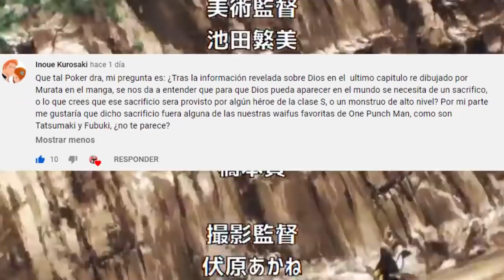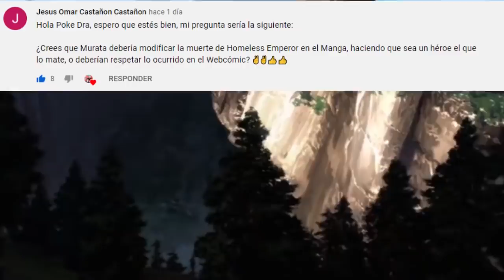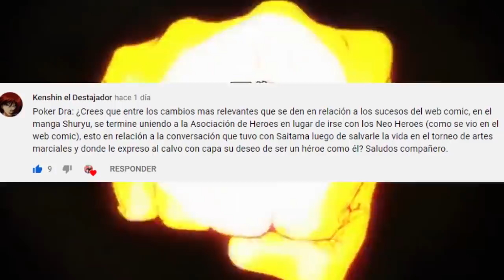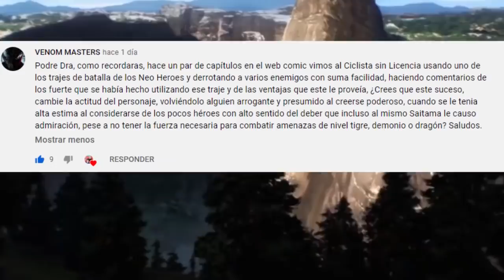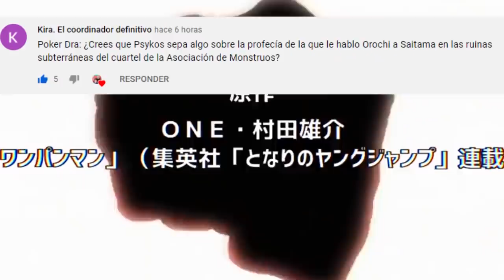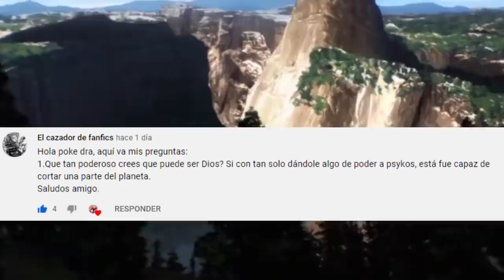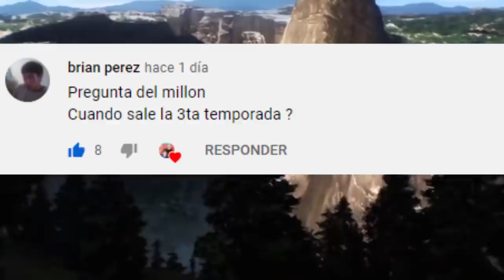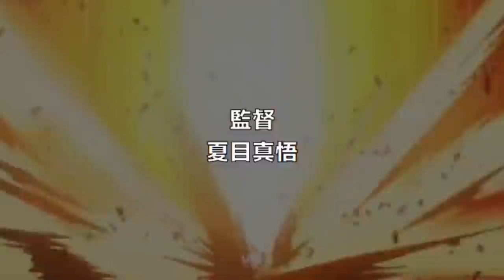SAITAMA es el SACRIFICIO de DIOS ??? 😱 Para CUANDO la TERCERA Temporada ??? One Punch Man PYR 8